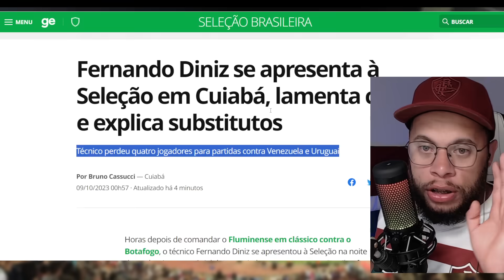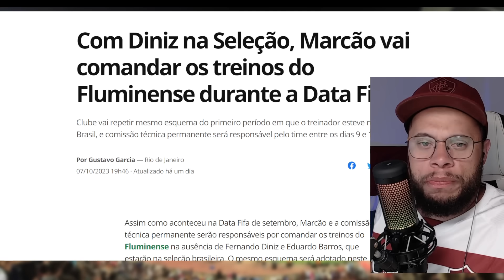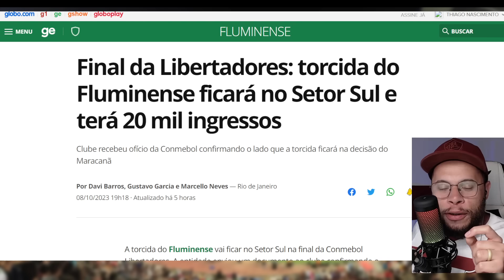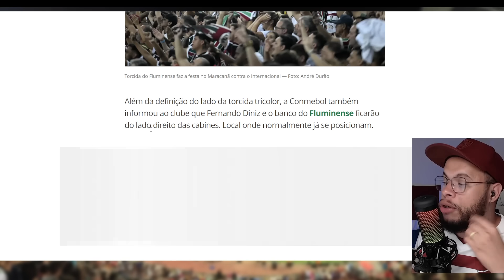🚨BOA NOTÍCIA PARA A TORCIDA DO FLUMINENSE, DINIZ JÁ FOI PRA SELEÇÃO COMO FICA O FLU E MAIS